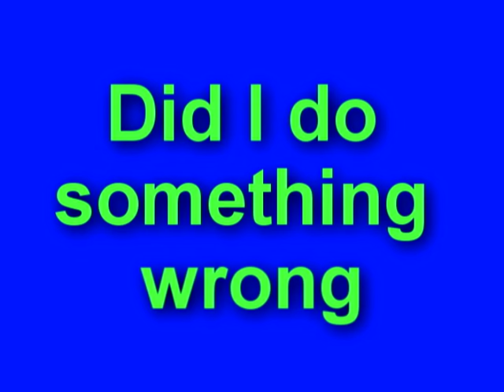Stuck International 1586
stuck international 1586 the 1586 could not get it out needed bigger tire threads and had to get the big caterpillar toy did not get video nor photos of pulling it out